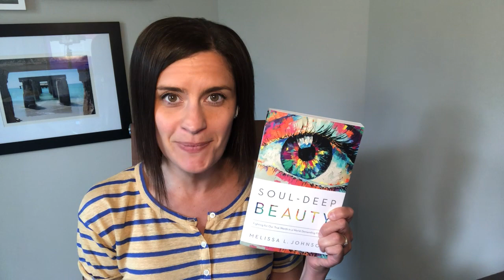Soul-Deep Beauty: Fighting for Our True Worth in a World Demanding Flawless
We Are Being Lied To

It's time to get honest with ourselves. Culture's beauty standards are messed up. We all know it, and we all think we can resist the pull to look a certain way. Yet most of us--our daughters and nieces too--still strive for a broken kind of beauty and feel I'm. not. good. enough.

For Melissa Johnson, a marriage and family therapist, this lie eventually led to battling an eating disorder. Through that experience, she saw that chasing broken beauty breaks women in so many ways. She also realized that true, soul-deep beauty is not impossible--it abounds in us and all around us. And now Melissa's on a mission to help you

· uncover the hidden damage cultural lies about beauty have on your mind and soul
· reconnect with God, in whose image you are made
· walk away from shame and striving
· love yourself--and others--unconditionally

True beauty is the fullness of life we are longing for. It's the reality that blows our minds, affirms our true worth, and invites us into an adventure that meets our deepest longings. And it's true beauty that will save us if we open our eyes to it.

Available where books are sold